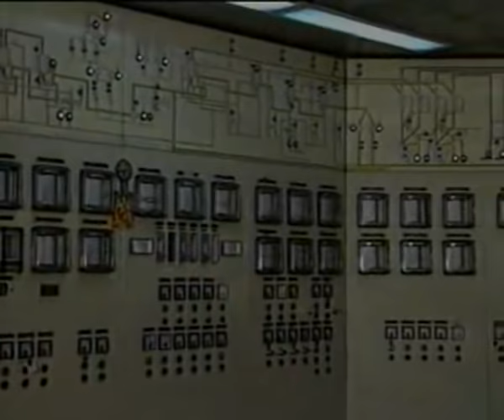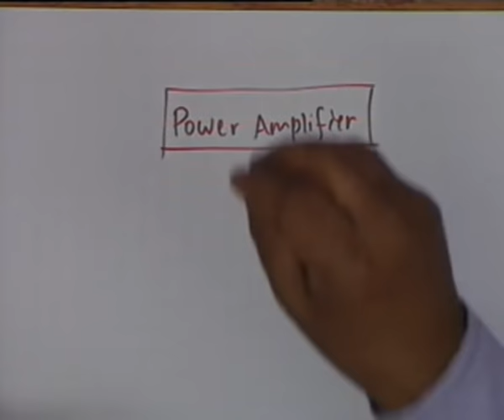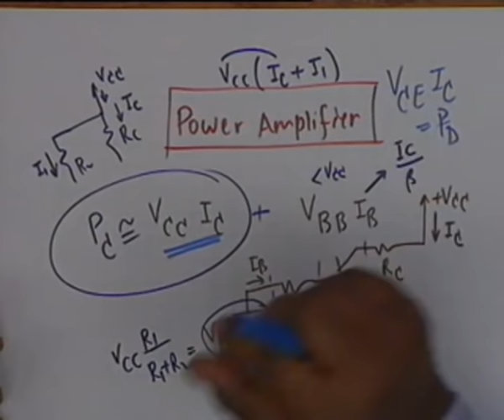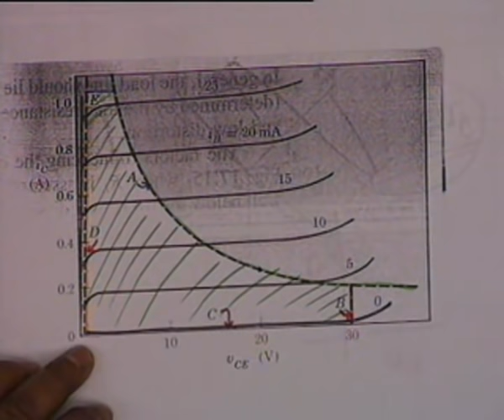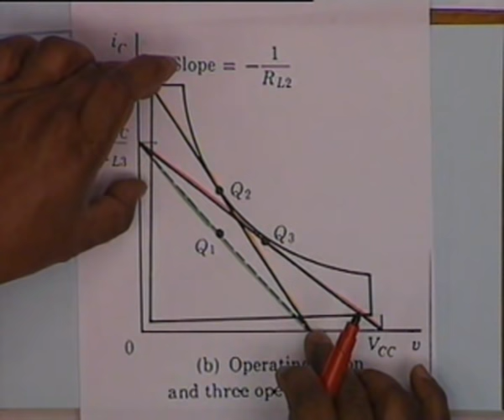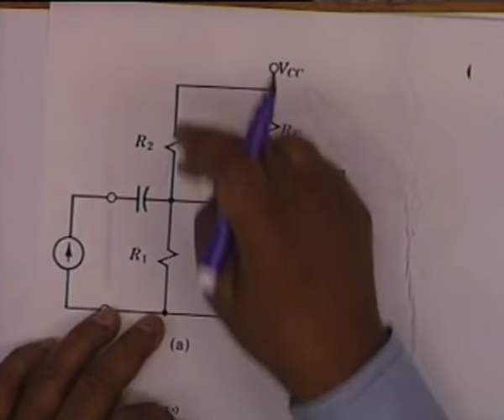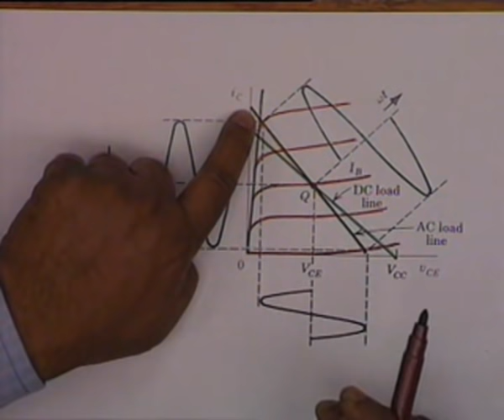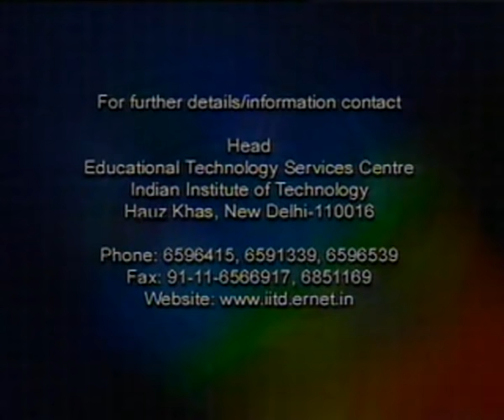BJT Power Amplifiers